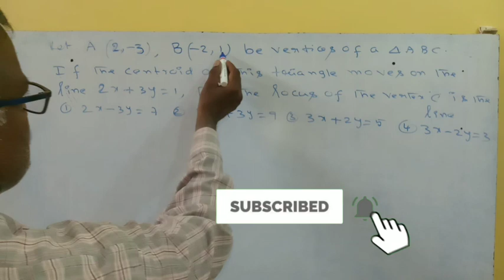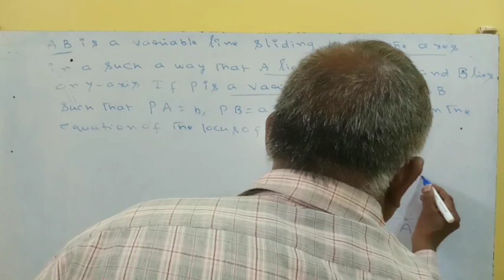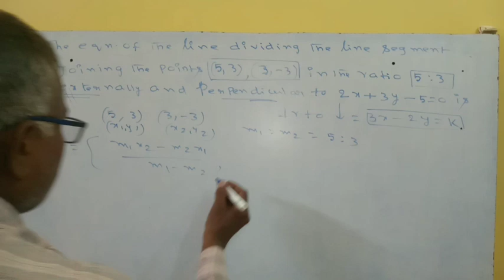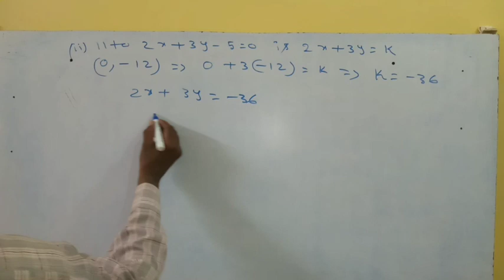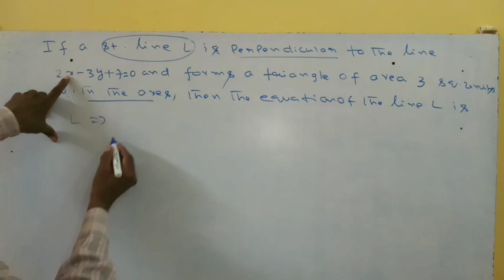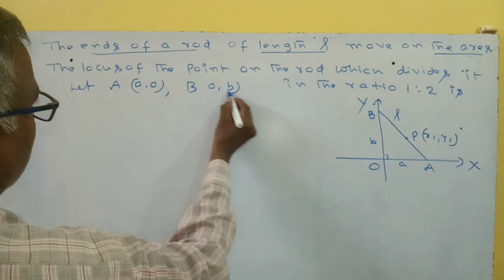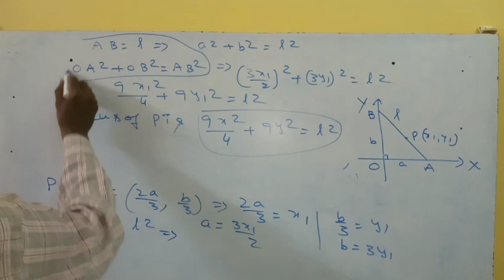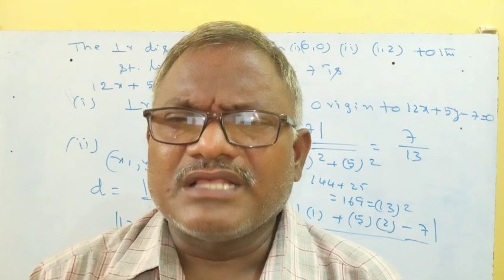Most important objectives in straight lines(part-4)||for EAMCET&JEE MAINS||how to find straightlines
Most important objectives in straight lines(part-4)||for EAMCET&JEE MAINS||how to find straight lines

in this video,clearly explain important objective questions & answers in straight lines.its very useful for EAMCET & JEE MAINS.
if you have any doubts,comment me.